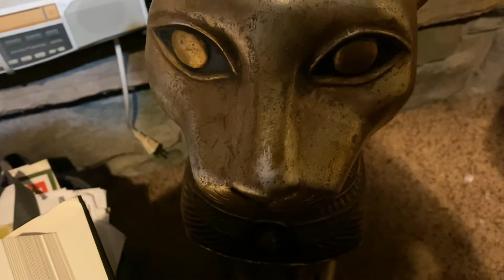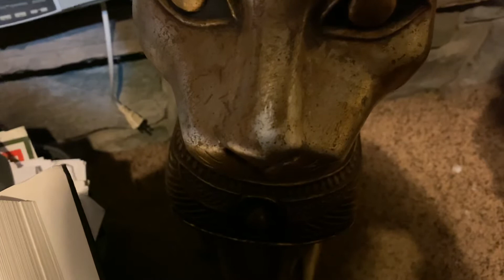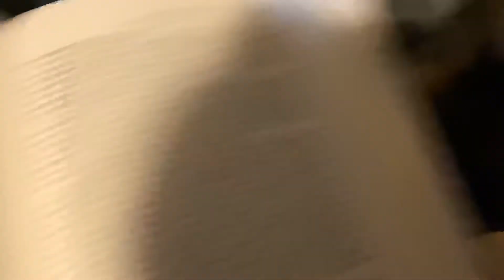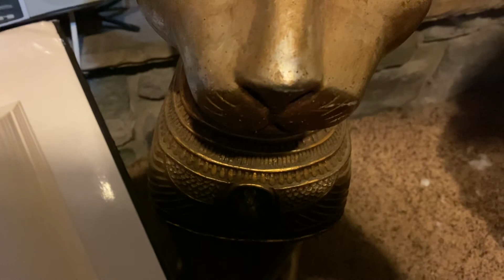Review of Stephens’ Arabia Petraea by: Edgar Allan Poe part 2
“Good sense and sound feeling” can be said about Poe and I hope about my own fiction on here.